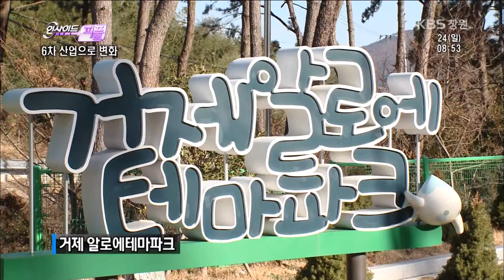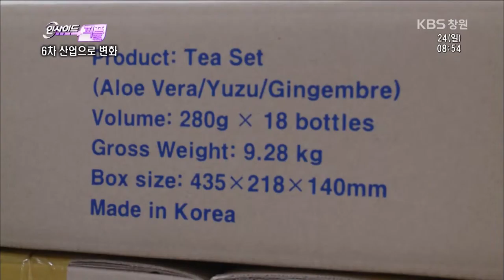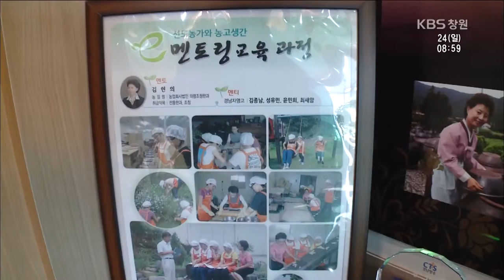[뉴스 인사이드-피플] 6차 산업, 농가의 새로운 날개로(2016.01.24.일)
경남의 농촌이 6차 산업으로 변화의 바람을 맞았다.
일차, 이차, 삼차 산업을 모두 곱한 의미의 6차 산업.
이중 무엇 하나 0이 되면, 6차 산업의 새로운 부가가치 창출이
힘들어 짐을 뜻하는 말이다.
전통적인 농업 생산인 일차 산업에서 그치지 않고
가공을 통한 부가가치를 창출하는 이차 산업부터
유통과 서비스의 삼차 산업까지 융합하는 것이다.
현재, 경남의 6차 산업을 이끌고 있는 곳은 현재 모두 80여 곳.
이들 기업이 생산한 제품은 지역 내 6차 산업 생산품 전용 매장에서
소비자를 쉽게 만날 수 있다.
월 매출 1억 원 이상을 올려 전국 9개도 가운데 가장 높은 매출이다.
단순히 농산물 생산에만 치중하던 농촌에서 이제는 6차 산업의 현장으로
점차 탈바꿈하고 있고, 농촌 경제를 이끌 새로운 대안으로 주목받고 있다.
예전처럼 농산물을 생산하는 것만으로는 높은 수익을 내는 시대는 지났기 때문이다.
이런 흐름에 발맞춰 경상남도에서도 6차 산업 활성화에 박차를 가하고 있다.
그렇다면 우리 농가가 나아갈 길은 어디일지.
경남의 6차 산업을 이끌고 있는 사람들은 누구이고 또, 이들이 가진 고민과
앞으로의 과제는 무엇일지, 인사이드 피플에서 만나본다.